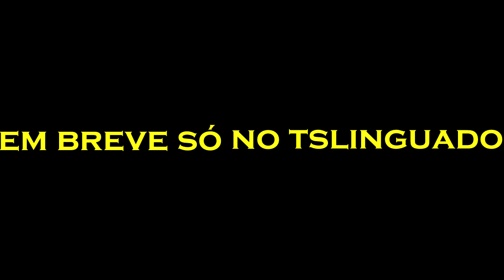GTA IV - LC CRASHES - EM BREVE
OS MAIS FEROZES DE LIBERTY CITY AGORA É SÉRIE